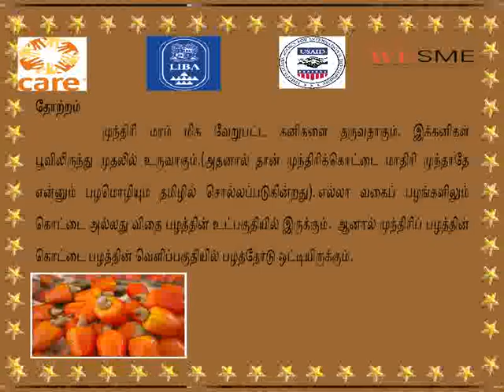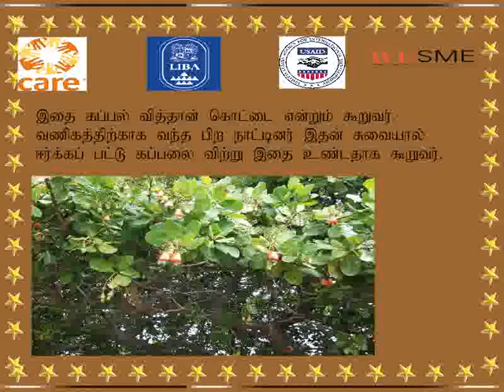முந்திரி சாகுபடி முறைகள்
Arul Anandar College [Autonomous]
Ananda Nagar, Karumathur, Madurai District,
Tamilnadu - 625 514. INDIA